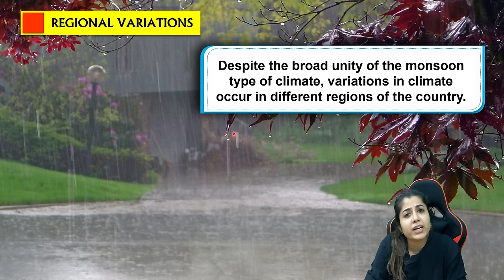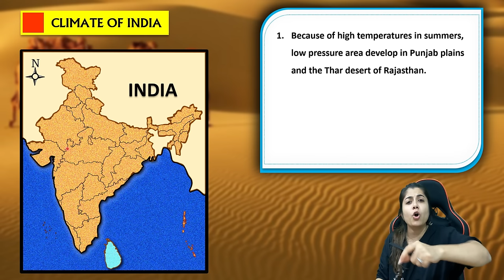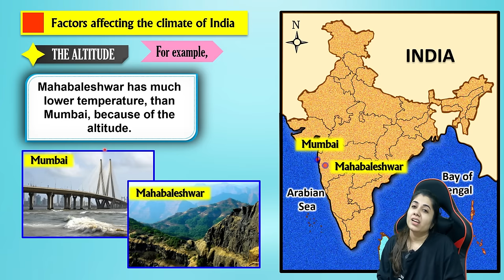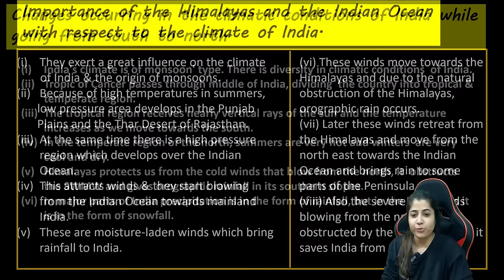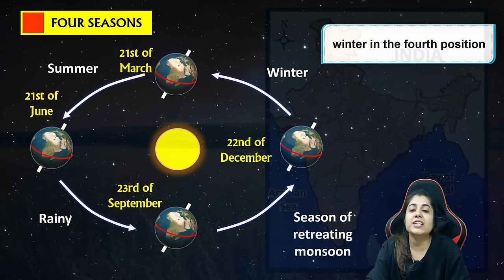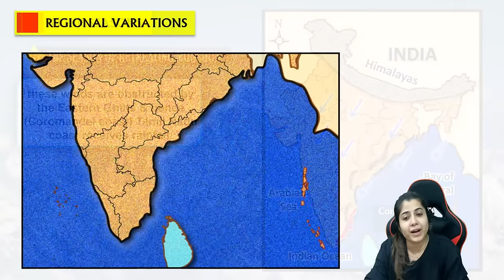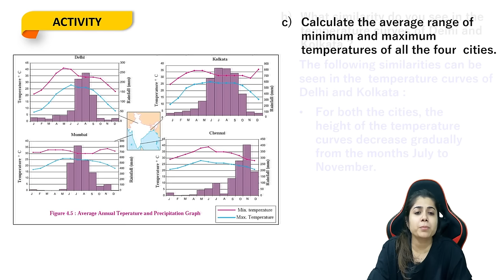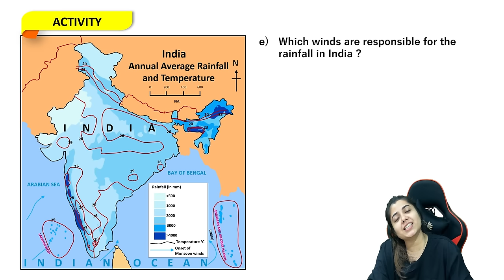Climate, Lecture 1 | Geography SSC Class 10 | Maharashtra State Board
Climate, Lecture 1, Geography SSC Class10, Maharashtra State Board.

🍎 For iOS Users:
1.
3. Log in with:
   - Org ID: 5014198
   - Phone: Your registered phone number
   - Password: The password you set